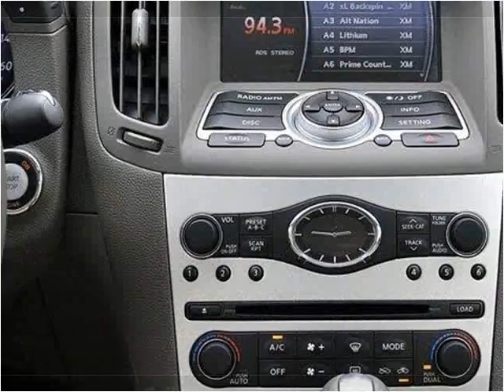2009 Infiniti G Sedan Used Cars Lake Worth FL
This 2009 Infiniti G Sedan is available from Off Lease Only .